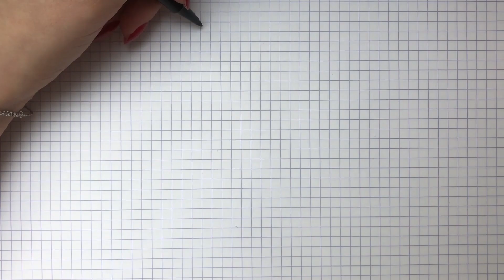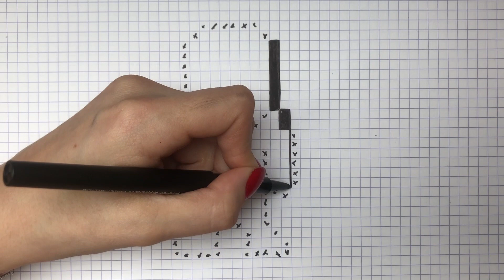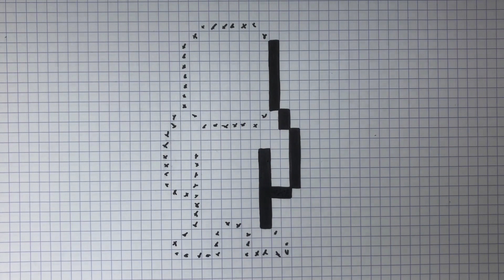TUTO DESSIN MOE PIXEL ART SIMPSON !